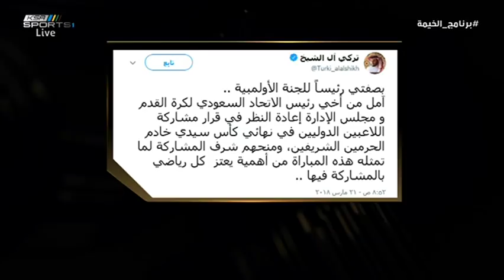عدنان جستينيه - أتفق مع منع اللاعبين الدوليين من نهائي الملك وتغريدة آل الشيخ مبكرة